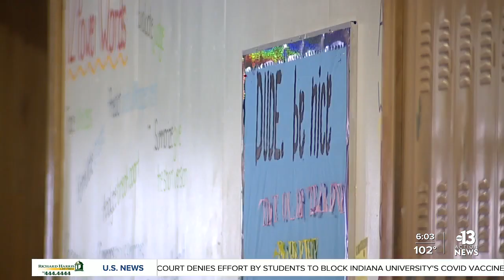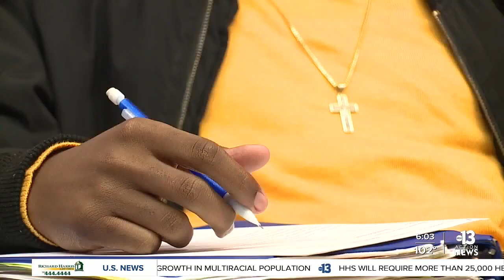Clark County Education Association reacts to educator health care concerns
It’s the first week of school in Clark County and the concerns are mounting. Teachers have questioned their health care. The teacher’s union said the Teacher’s Health Trust has been facing financial challenges.